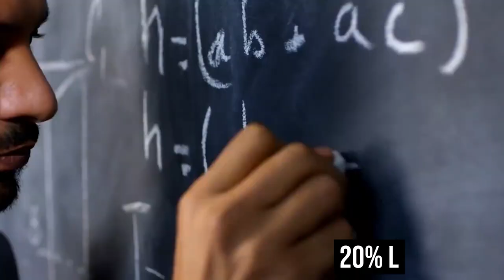Terrifying Structures FOUND Near The Edge Of Observable Universe!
NASA has discovered that a MYSTERIOUS "structure" may exist beyond the visible Universe's edge and might be luring matter from our galaxy toward it. The space agency is perplexed by this discovery. What is it like as you get closer to the Universe's edge? Let’s uncover the edge of our universe!
Hi guys! Welcome back to Beyond Unknown. Today we will be taking a look at what lies near the edge of observable universe. Make sure to stick till the end of this video as we have a lot to cover.

It is completely unknown what exists outside of the observable Universe, however one study claims "some structure" is there and is drawing stuff toward it. Scientists are absolutely baffled by the idea of such a structure. The portion of the universe that scientists can currently observe has a diameter of roughly 93 billion light-years and is known as the observable universe.

Or, to put it another way, it is the farthest point in space that light has traveled since the Big Bang.

The Universe is constantly growing, but scientists are unaware of what it is growing into.

Researchers are attempting to determine where or what the cosmos is expanding into because the idea of complete nothingness is incomprehensible to the human mind.

Nevertheless, the existence of something called Dark Flow has led some scientists to hypothesize that a structure of some sort may be tugging the Universe in all directions. This would also account for the universe's ongoing expansion.

NASA scientists were astonished to discover that hundreds of galaxy clusters were traveling in the same general direction.
This would indicate to the space agency that something with unfathomable energy and a powerful gravitational pull is luring galaxies toward it.
According to NASA, the dark flow is debatable since the way matter is distributed in the universe as we know it cannot explain it.

"Its existence suggests that some structure outside our 'horizon,' outside the observable cosmos, is pulling on matter nearby."

The space agency claims that anything could make up the hypothetical structures that lie beyond the bounds of the observable Universe.
The most plausible theory would involve gravitational warping or energy on an unimaginable scale.

This may imply that there is an infinite number of other worlds in addition to our own, which is known as the multiverse.

According to the Resonance Science Foundation, "Dark Flow may result from residual galactic flow after the inflationary Big Bang toward a region of the multiverse with higher mass than average, or as physicist Nassim Haramein has suggested, a torus geometry of the universe where it is rotating and has directional toroidal flow."

For decades, the multiverse hypothesis has grown in popularity.
After discovering a chilly point in the deep universe, experts also thought they had discovered the first concrete proof of this age-old notion.
10,000 galaxies are thought to be "missing" from the 1.8 billion light-year wide cold region, which was first identified in 2015.

Scientists are perplexed because the strange region has 20% less matter than it should, according to the Standard Model.

"One hypothesis for the Cold Spot is that it might be the remnant signal of the collision of our Universe with one of the trillions of other universes," said Professor Tom Shanks from Durham University's Centre for Extragalactic Astronomy.

“If further, more extensive, examination reveals this to be the case then the Cold Spot might be viewed as the first proof for the multiverse — and billions of other universes may exist like our own.”